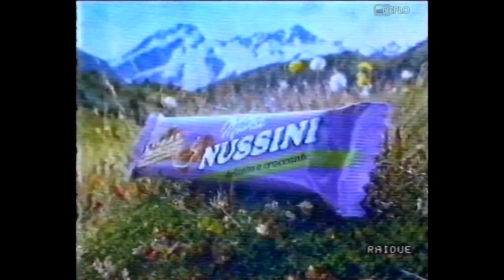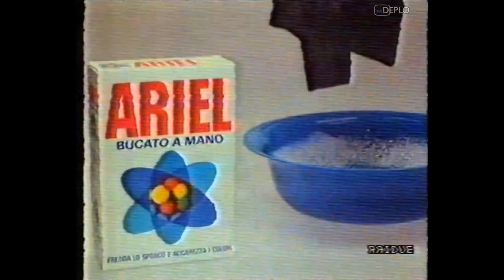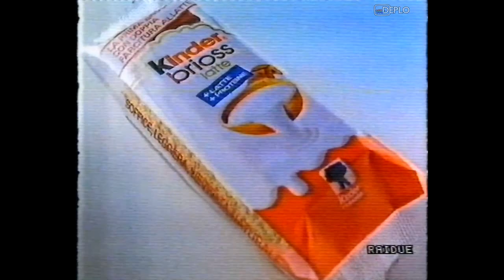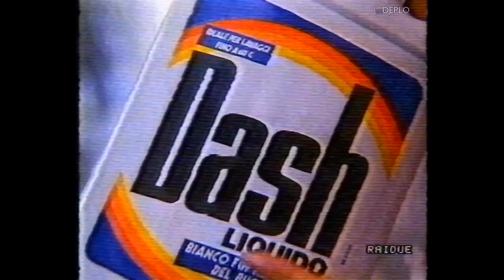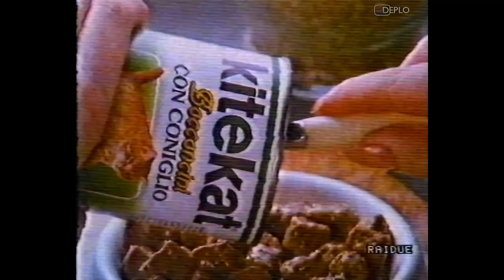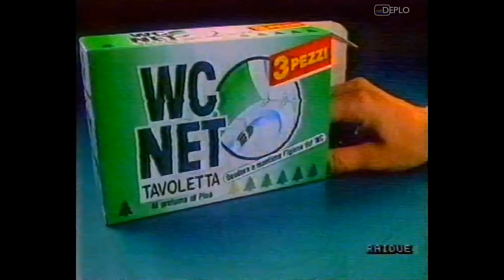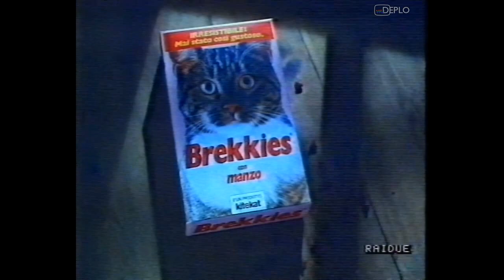24/9/1988 - RaiDue - 2 Sequenze spot pubblicitari e promo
Serie di 2 sequenze di spot pubblicitari e promo, registrata da RaiDue durante la serata di sabato 24 settembre 1988, durante il film "Quell'ultimo ponte", su VHS.
Contenuto delle sequenze:
00:00 - Spot Nussini Milka
00:20 - Promo "Mixer nel mondo" - RaiDue
00:47 - Annuncio
01:18 - Bumper pennello autunno intro
01:22 - Spot detersivo Ariel
01:53 - Spot assicurazioni Sai
02:09 - Spot carta igienica Cotonelle
02:30 - Spot Kinder Brioss
03:01 - Spot detersivo liquido Dash
03:47 - Spot bagnoschiuma Vidal
04:03 - Spot cibo per gatti Kitekat
04:19 - Bumper pennello autunno outro
04:23 - Cartello "Fine primo tempo"
04:30 - Bumper pennello autunno intro
04:38 - Spot carta di credito Visa BankAmericard
05:08 - Spot WC Net
05:39 - Spot cibo per gatti Brekkies
06:10 - Bumper pennello autunno outro
06:14 - Comunicazione sociale AIDS
07:19 - Cartello "Secondo tempo"